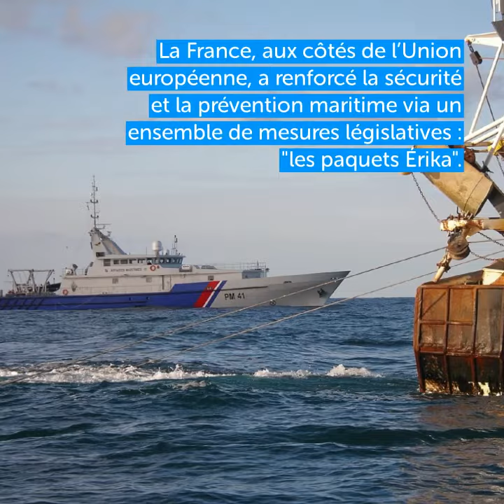20 ans de l'Erika : quels changements pour la sécurité maritime ?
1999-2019 : il y a un avant et un après Erika en matière de prévention des risques maritimes en France et en Europe.
Le naufrage qui a eu lieu le 12 décembre 1999, puis celui du pétrolier Prestige au large des côtes de Galice en 2002, ont amené la France, notamment aux côtés de l’Union européenne, à renforcer la sécurité et la prévention de ces risques.

❖ RETROUVEZ-NOUS SUR